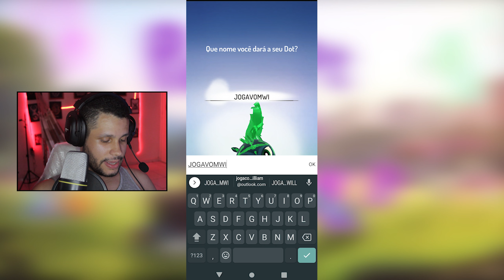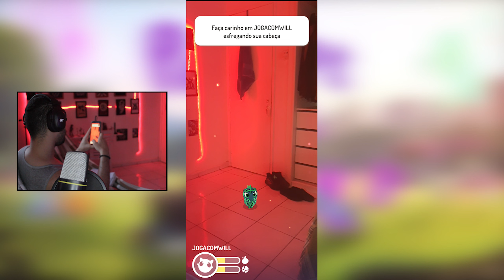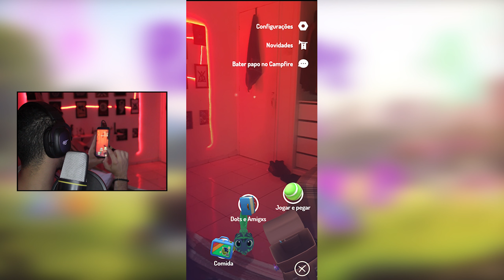PERIDOT - PRIMEIRA GAMEPLAY, NOVO JOGO COM REALIDADE AUMENTADA ESTILO POKEMON GO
➞LINK DO CONTROLE QUE USO PARA JOGAR

0:00 inscreva-se
0:25 segue no instagram: @eusouwilliam_oficial